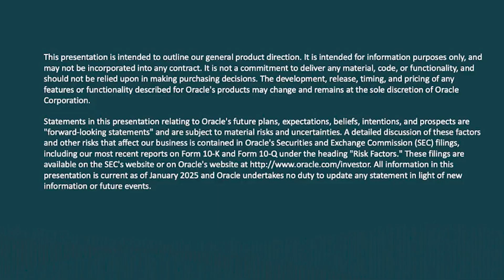Chris Leone on the New AI Agent Studio: Oracle TV CloudWorld Tour London 2025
If you missed out on CloudWorld Tour London, you can still catch all keynotes on demand with a free digital pass

Chris Leone, EVP of Oracle Fusion HCM and SCM, Development, joins Oracle TV at CloudWorld Tour London for a discussion on the all-new AI Agent Studio for Fusion Cloud Applications and what that means for your business. We'll give an overview of AI agents and share what agents are being built into Oracle Fusion Cloud Applications. Then we'll dive into the major new product announcement, Oracle AI Agent Studio for Fusion Cloud Applications, and how we see customers using it to drive business benefits.